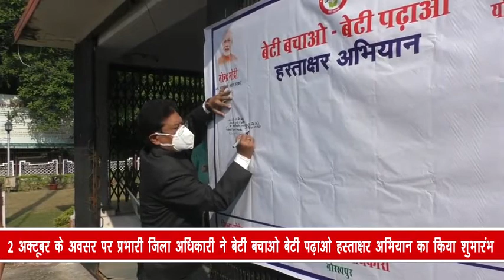2 अक्टूबर के अवसर पर प्रभारी जिला अधिकारी ने बेटी बचाओ बेटी पढ़ाओ हस्ताक्षर अभियान